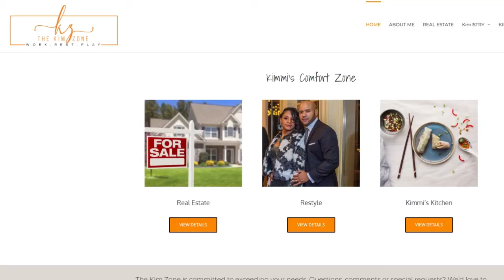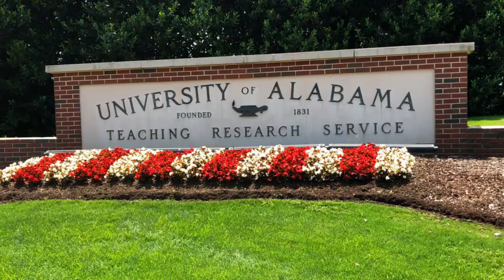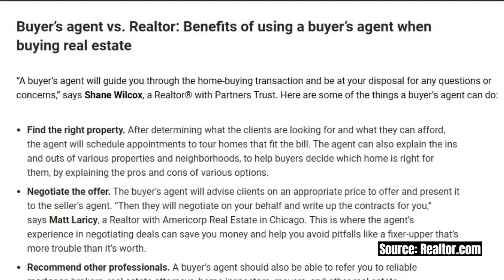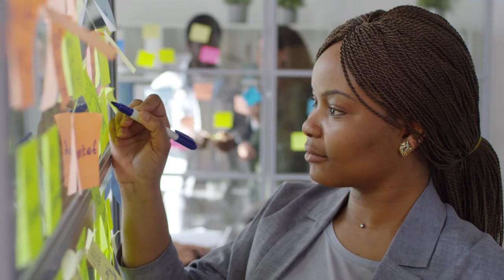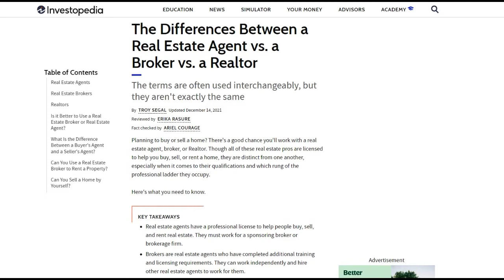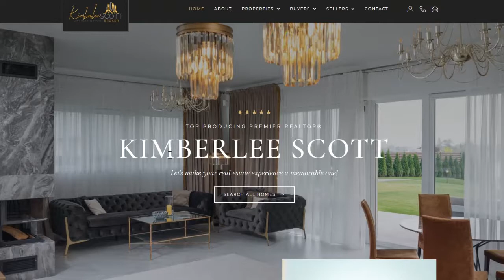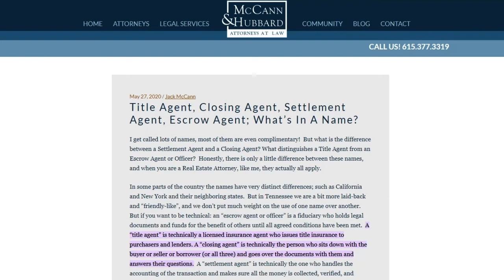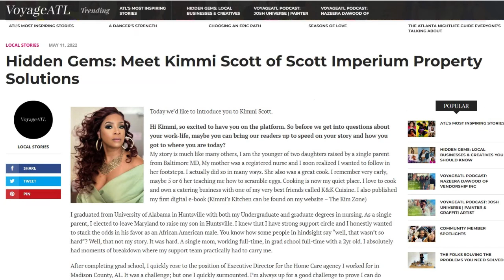LAMH Inside the life of Kimmi Scott: Her Professional and Personal Life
“I’m always up for a good challenge to prove I can do whatever I set my mind to do…” -Kimmi Scott

“Cooking is now my quiet place. I love to cook and own a catering business with one of my very best friends called K&K Cuisine,”-Kimmi Scott

Kimmi also published her first digital e-book (Kimmi’s Kitchen found on her website – The Kim Zone

Kimmi is the younger of two daughters raised by a single parent from Baltimore MD, her mother was a registered nurse and could cook also.

Kimmi graduated from University of Alabama in Huntsville with both my Undergraduate and graduate degrees in nursing.

Husband Maurice Scott she met in Huntsville and Kimmi is from Baltimore, MD.

Article referenced in video: Hidden Gems: Meet Kimmi Scott of Scott Imperium Property Solutions

Image Credits
It Takes Two Images